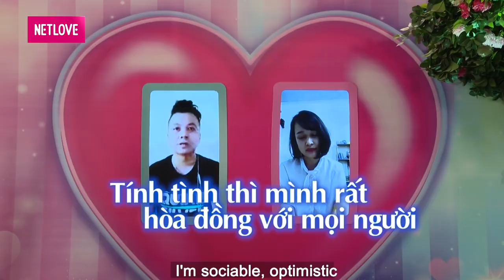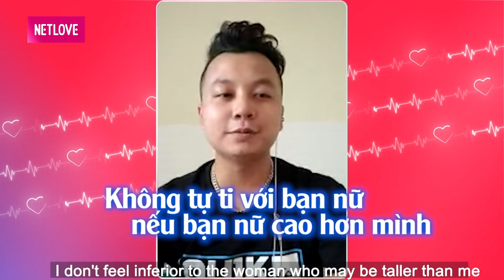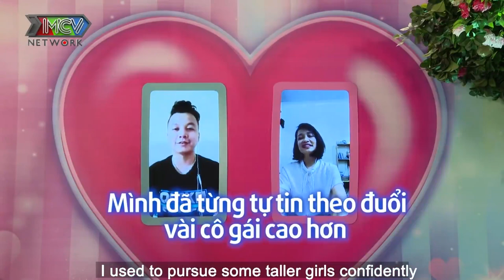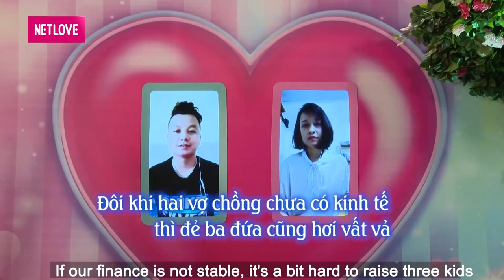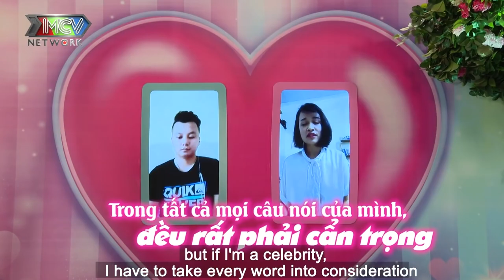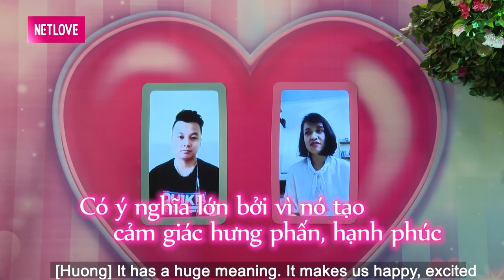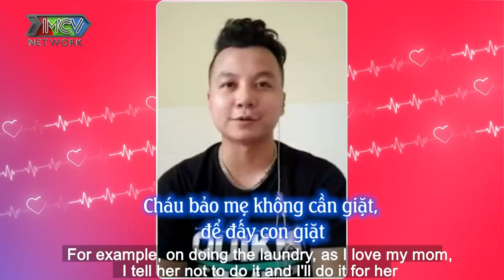ÔNG MAI QUYỀN LINH giật mình khi CHÀNG và NÀNG bàn chuyện CÓ BABY ngay trong MÙA DỊCH | 69 CÁCH YÊU